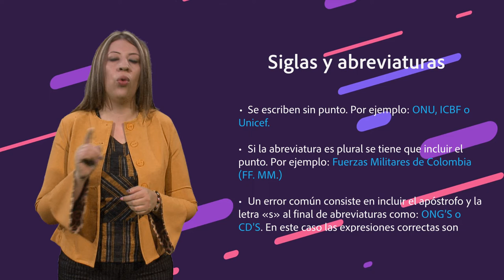Recomendaciones para evitar errores en el proceso de redacción: siglas y abreviaturas